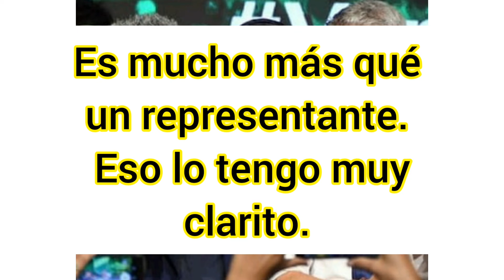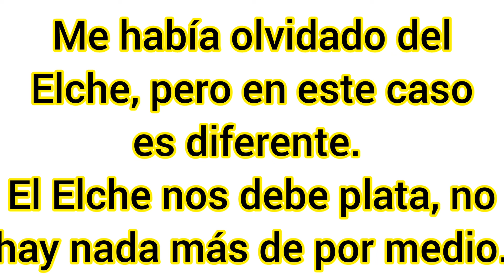Boca está de rodillas ante Bragarnik por Benedetto. Lopez y Bou son moneda de intercambio.